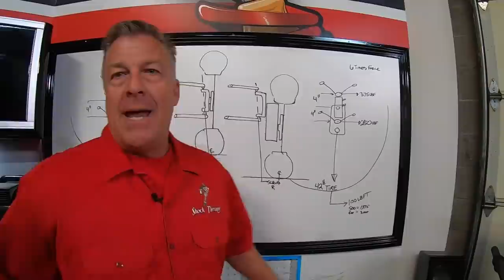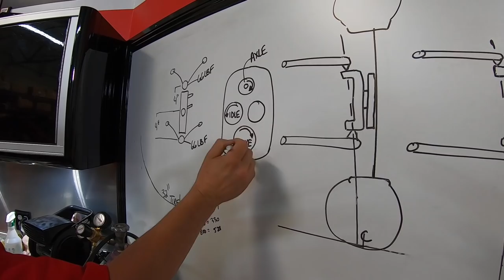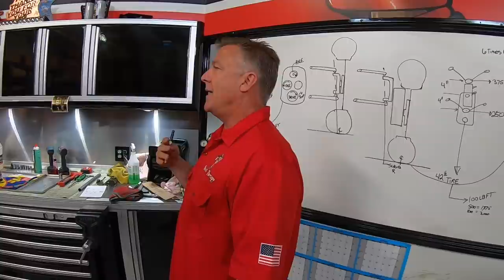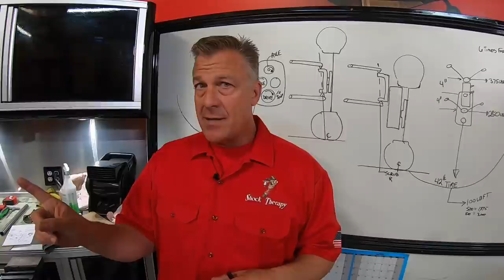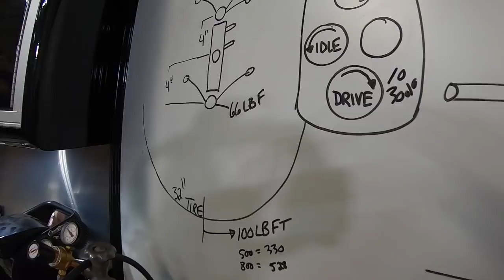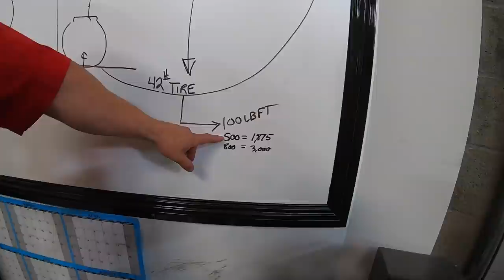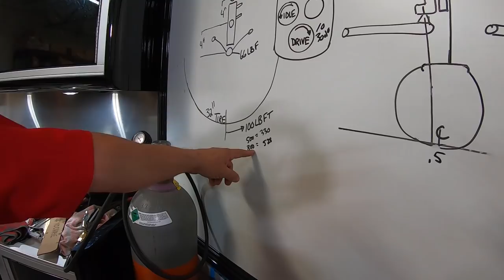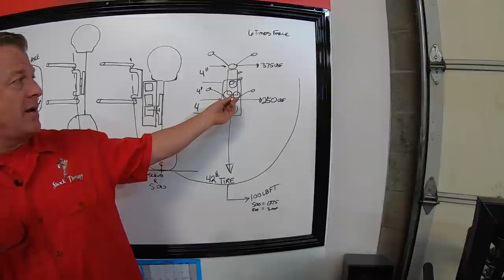UTV Portal Geometry (Shock Therapy LIVE 4/13/21)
Shock Therapy is a world-class suspension tuning and component company based in Phoenix, Arizona. We make original products right here in the USA and ship worldwide to all customers. Whether you are a casual owner or a racing enthusiast, Shock Therapy makes sure to place you FIRST. Purchase our sway bars, toe links, shocks, ride improvement systems, and more